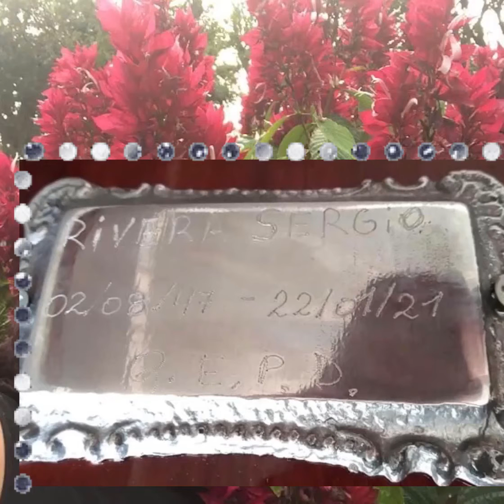Quando a Morte nos sorpreende🌹🎚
-Sergio L.Rivera,Rio Gallegos,Pcia Santa Cruz,Argentina.❤️.e sua Vida Epica:
 "_No final de tua vida, ao olhar para trás, que sentimentos tera evocados ao olhar para si mesmo? Como será que se sentiu a teu próprio respeito? Me perdoe , so  espero que você se deu a chance de olhar para trás e  ver o que fez, o que superou, o que alcançou, ter a alegria de perceber que apesar das inúmeras adversidades você as superou com fé e ousadia, acreditando que poderia ir além. Deixou uma marca que fez valer a pena a tua passagem por esta terra. Tenho plena convicção que pode encher o seu peito de orgulho e gratidão por não ter se apequenado e acovardado diante das situações."
QUANDO A GENTE VAI EMBORA

A GENTE VAI EMBORA... e o mundo continua normal , como se a nossa presença ou ausência não fizesse a menor diferença. Na verdade, não faz. Somos pequenos, porém, prepotentes. Vivemos nos esquecendo de que a morte anda sempre à espreita.
A GENTE VAI EMBORA... pois é. É bem assim: Piscou, a vida se vai... O cachorro é doado e se apega aos novos donos.
Os viúvos se casam novamente, andam de mãos dadas e vão ao cinema.
A GENTE VAI EMBORA... e somos rapidamente substituídos no cargo que ocupávamos na empresa. As coisas que sequer emprestávamos são doadas, algumas jogadas fora. Quando menos se espera...
A GENTE VAI EMBORA. Aliás, quem espera morrer?
Se a gente esperasse pela morte, talvez a gente vivesse melhor.
Talvez a gente colocasse nossa melhor roupa hoje, talvez a gente comesse a sobremesa antes do almoço. Talvez a gente esperasse menos dos outros...
Se a gente esperasse pela morte, talvez perdoasse mais, risse mais, saísse à tarde para ver o mar, o pôr do sol, talvez a gente quisesse mais tempo e menos dinheiro.
Quem sabe, a gente entendesse que não vale a pena se entristecer com as coisas banais, ouvisse mais música e dançasse mesmo sem saber.
O tempo voa. A partir do momento que a gente nasce, começa a viagem veloz com destino ao fim - e ainda há aqueles que vivem com pressa! Sem se dar o presente de reparar que cada dia a mais é um dia a menos, porque...
A GENTE VAI EMBORA o tempo todo, aos poucos e um pouco mais a cada segundo que passa.
O QUE VOCÊ ESTÁ FAZENDO COM O POUCO TEMPO que lhe resta?!
Que possamos ser cada dia melhores, amorosos, humildes, e que saibamos reconhecer o que realmente importa nessa passagem pela Terra!!!
Até porque Simplesmente... A GENTE VAI EMBORA...

(Desconheço o autor)